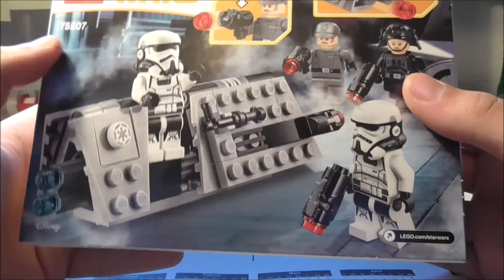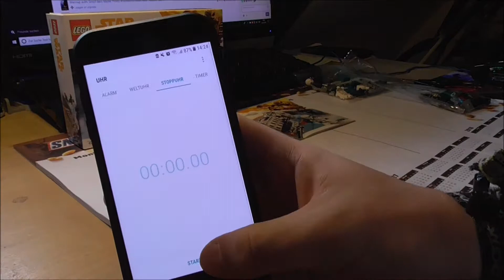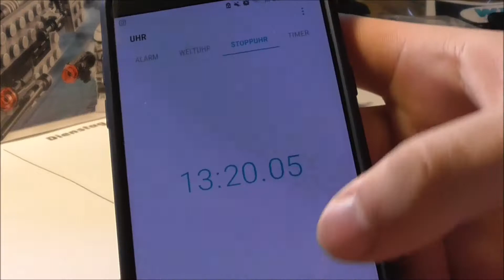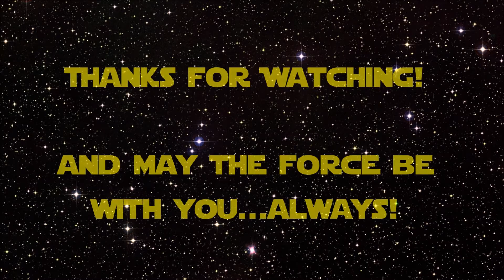Imperial Patrol Battle Pack - Speedbuild and Review - Set 75207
This is a set from the April 2018 wave, featuring the new movie Solo: A Star Wars Story. The Imperial Patrol, seen in the chase scene and when Han recrute himself as a pilot for the empire.
Description:
Play out Imperial law-enforcing scenarios with this imposing LEGO® Star Wars Imperial Patrol Battle Pack. Featuring a speeder with stud shooters, an Emigration Officer, Recruitment Officer and 2 Imperial Patrol Troopers, this Star Wars toy has everything your budding Imperial officer needs to keep their Star Wars minifigure collection under control!

Age 6-12 |  Pieces 99  | 16,99 Euro / 14.99 US-Dollar